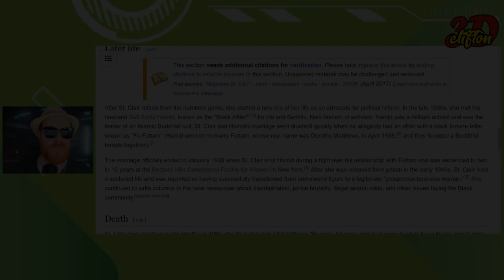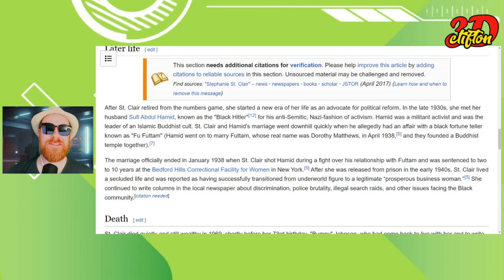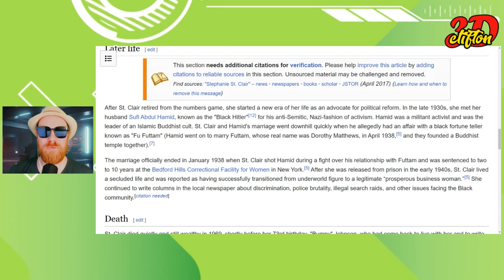Time Bandits Episode 4 - Madam Queenie